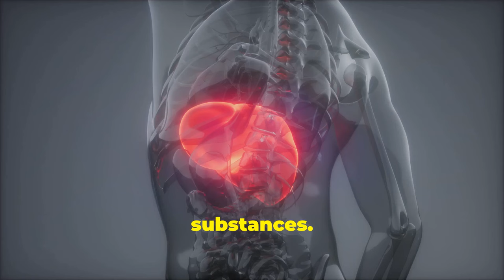Boost Your Health After 50: The Benefits of Lemongrass!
Discover the incredible health benefits of lemongrass for those over 50! This versatile anti-inflammatory herb promotes healthy aging and offers numerous natural remedies.

Enjoy the refreshing taste of lemongrass tea while reaping its benefits. Explore the use of lemongrass in Ayurvedic medicine for holistic wellness.

Embrace alternative therapies and incorporate cymbopogon citratus into your daily routine. Learn about the potential benefits of dietary supplements containing lemongrass.

Boost your overall health and vitality with this powerful natural ingredient.